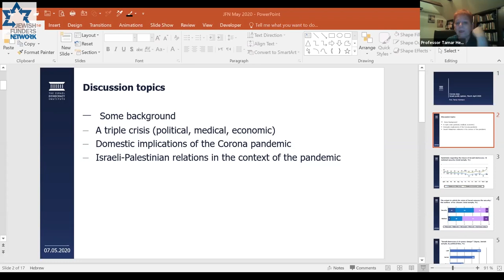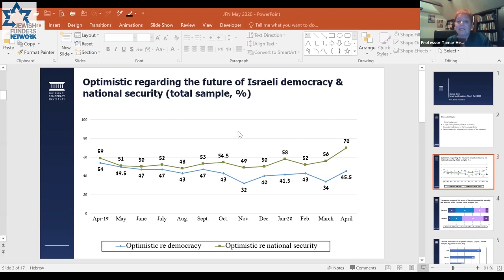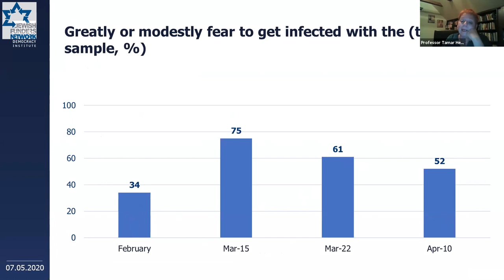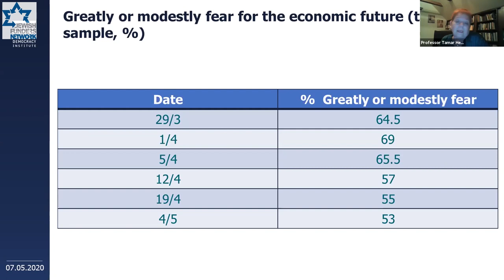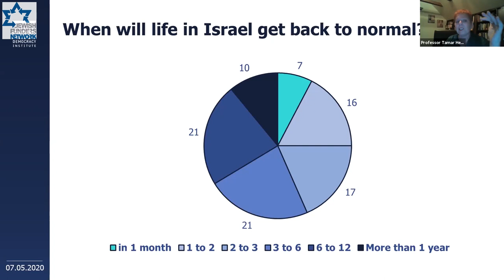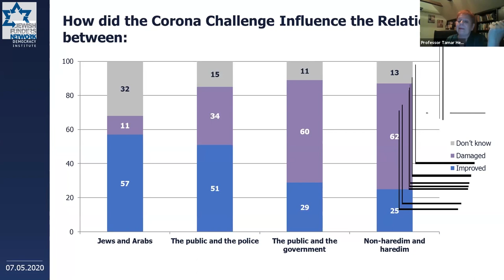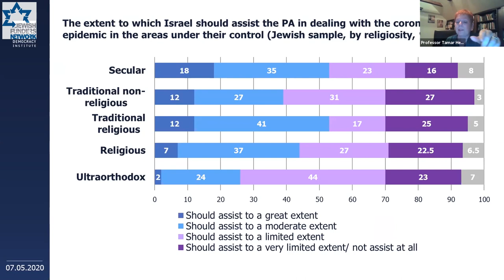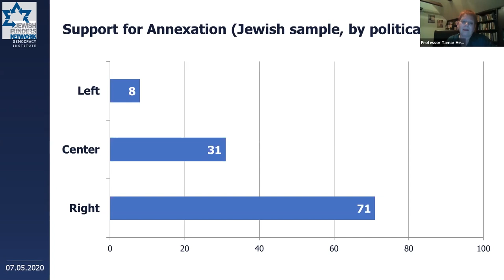Has Israel's Political Stalemate Come to an End? (May 7, 2020)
The coronavirus has hit Israel in the midst of a major political and constitutional crisis. What does the Israeli public think about these latest developments and will they bring Israel’s warring political parties together?

Yohanan Plesner, President of the Israel Democracy Institute, and Professor Tamar Herman, Director of IDI's Guttmann Center for Public Opinion, discuss the recently signed coalition agreement between Benjamin Netanyahu's Likud and Benny Gantz's Blue and White Party, assess the chance of a new government being formed and analyze what types of policies we could see from such a cabinet.